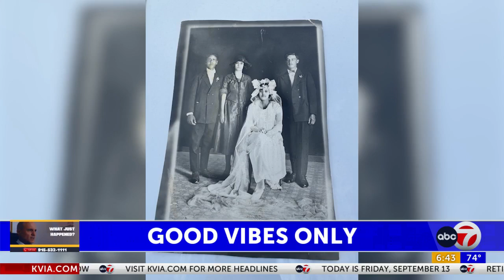Good Vibes Only El Paso woman turns 100 years old